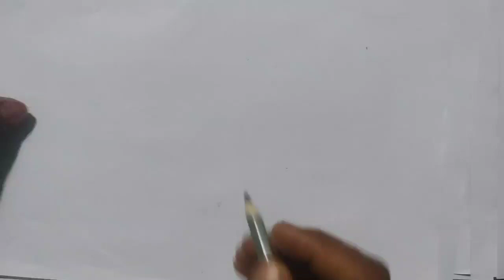How to Draw Beautiful Peacock and Flowers Drawing/easy peacock drawing step by step creative art💥🔥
Sundar peacock Chitra
how to draw pencil art peacock drawing
Phool aur Mor Ka Chitra Ek Sath Kaise banaen very easy peacock 🦚drawing
how to draw pencil art
doodle wark